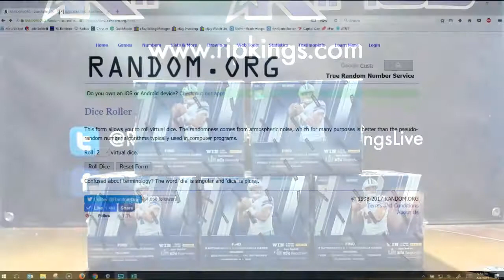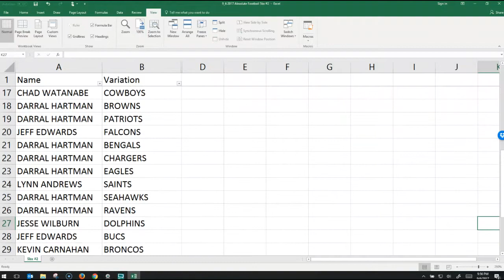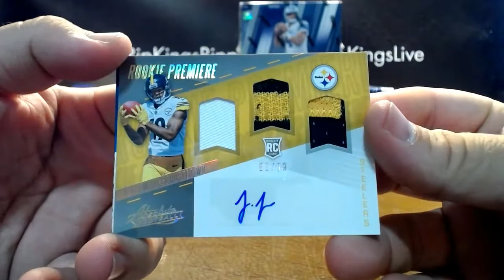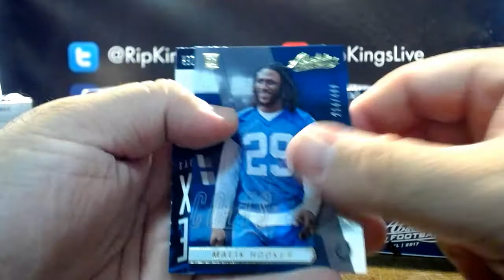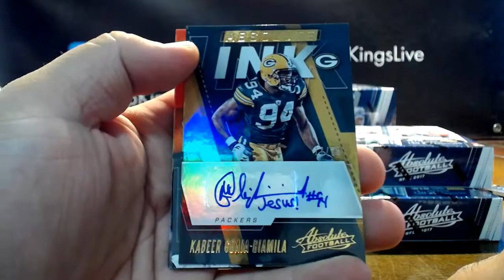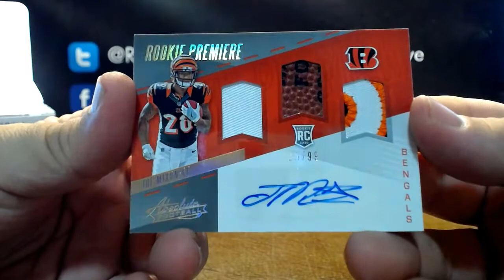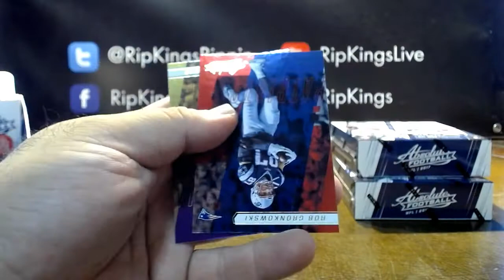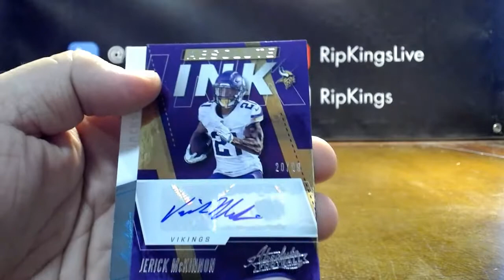2017/18 Panini Absolute Football 5-Box PYT Team Break #2 9/6/17